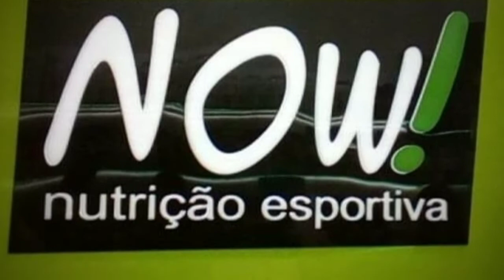Mensagem de Natal